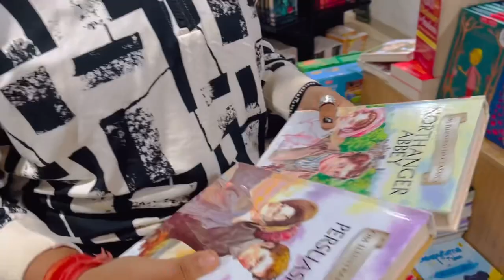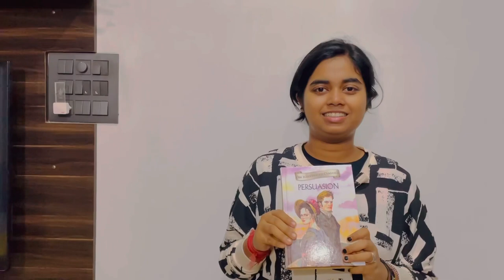Aaj mein gayi thi hair color karne!✨❣️ aur Nidhi ka check up karwa ne!